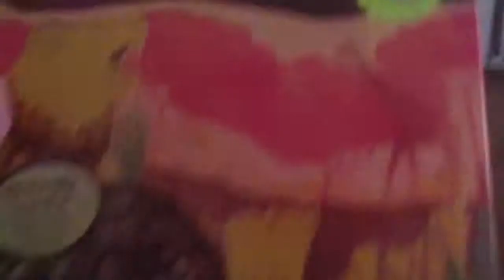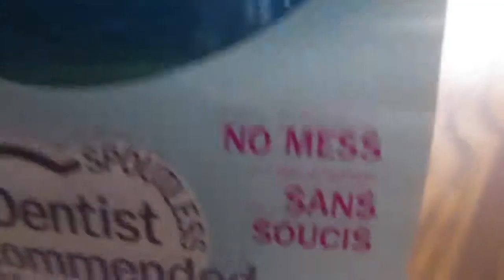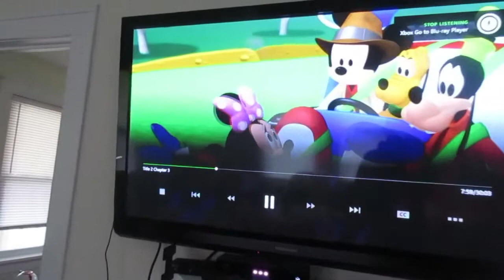Somersaulting Baby! (12.9.14)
The little guy shows off his gymnastic skills!

Ashley's Instagram: ashleyyelizabethh

We have so much fun making videos and looking back and being able to remember every day is going to be so amazing!